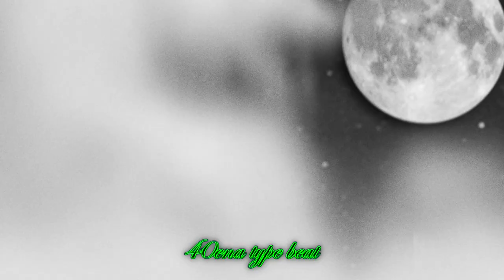Digital Astro - 40ena freestyle #2 (Prod. Peppe Amore e sadturs)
DIGITAL ASTRO - 40ena freestyle #2
Prod. Peppe Amore + Sad Turs

Concept di Latemilkfilm + Mucca Falsa

Follow Latemilk on Instagram.

Follow DIGITAL ASTRO on instagram.